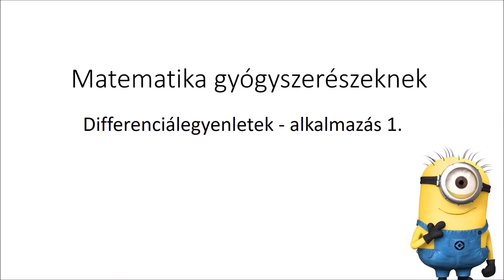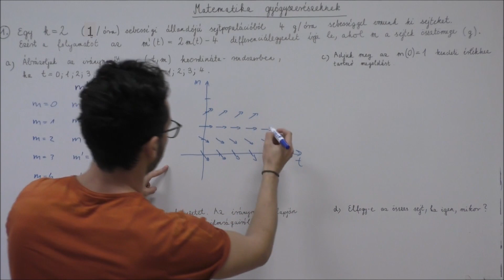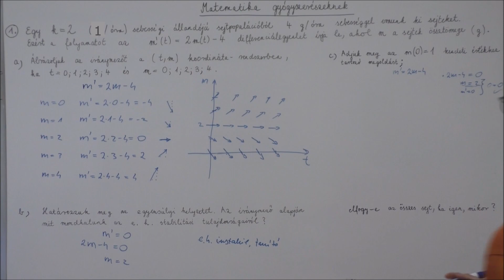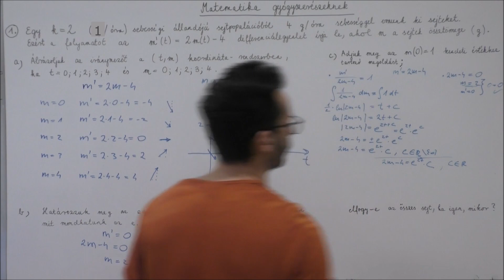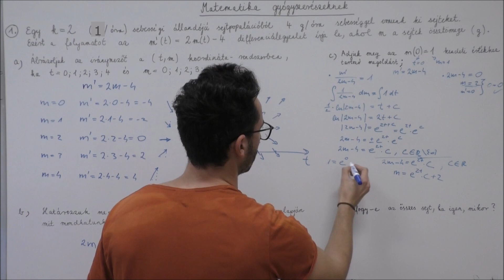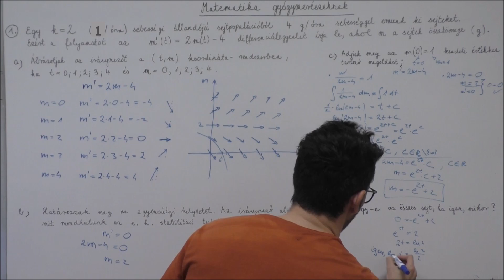GYTK matek 12. óra: differenciálegyenletek -- alkalmazás 1.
Készítette: Tekeli Miklós, Fülöp Vanda és Szabó Tamás
Szegedi Tudományegyetem, TTIK, Bolyai Intézet